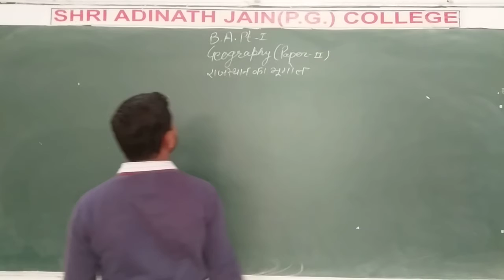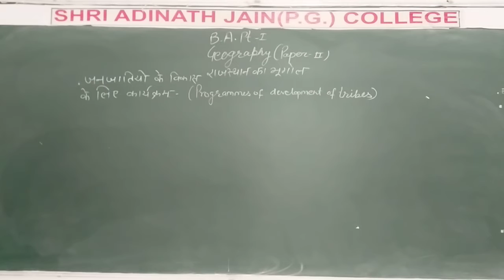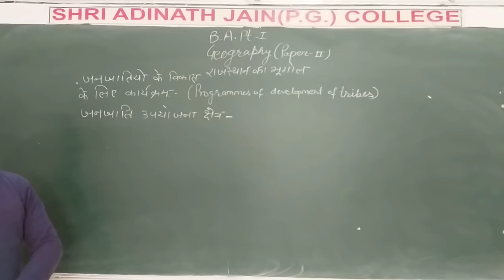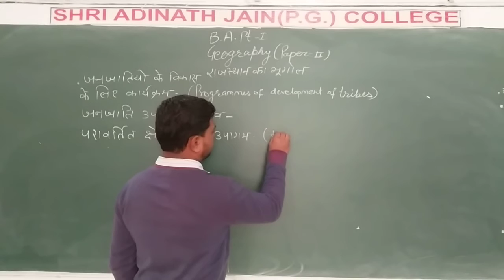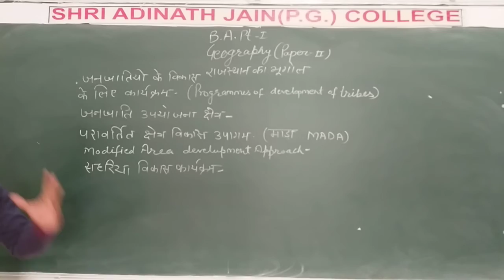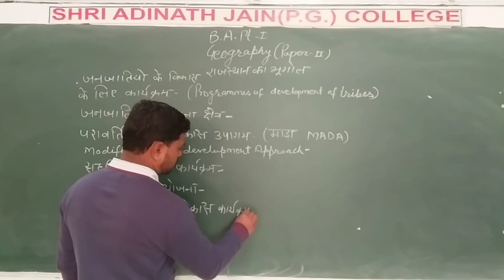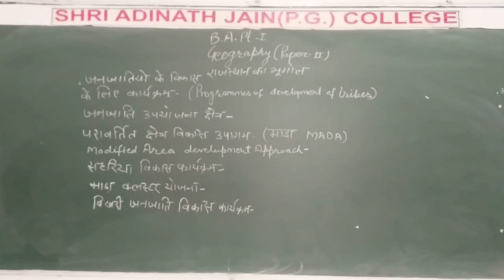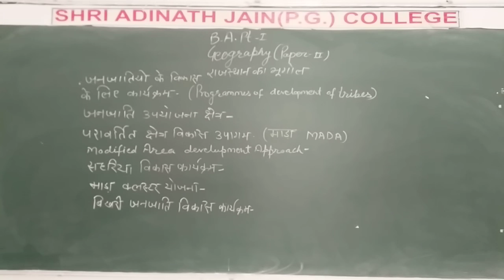B A PART1 P2 TRIBES OF RAJASTHAN C7